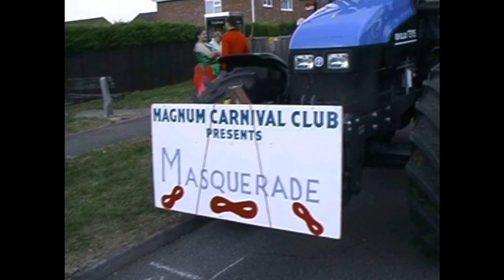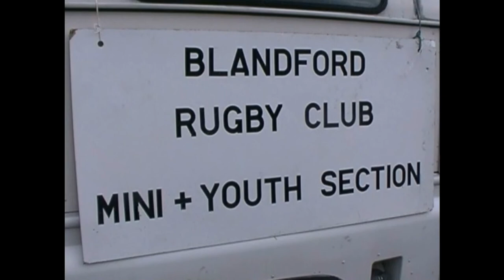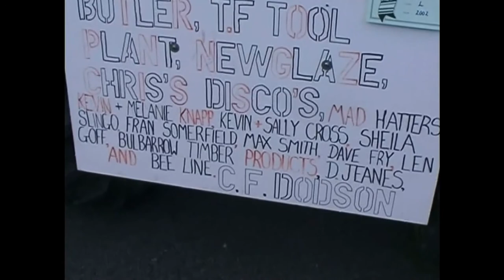2002 BLANDFORD CARNIVAL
The 2002 carnival